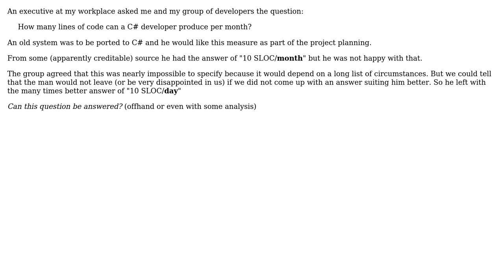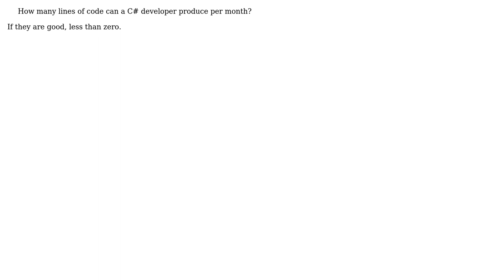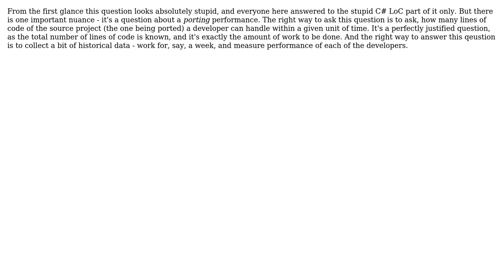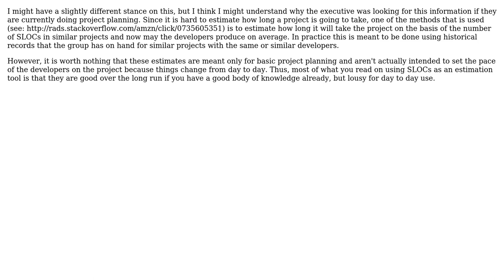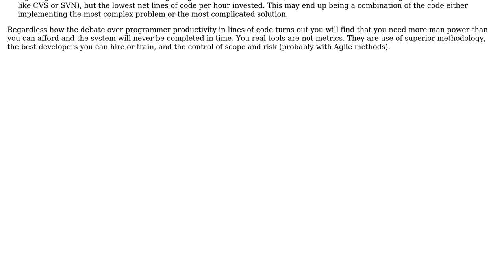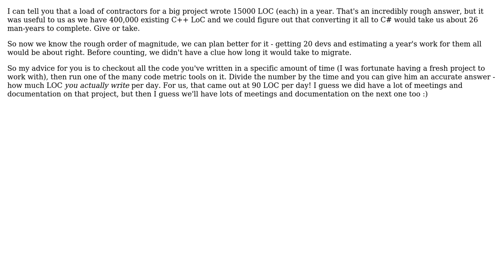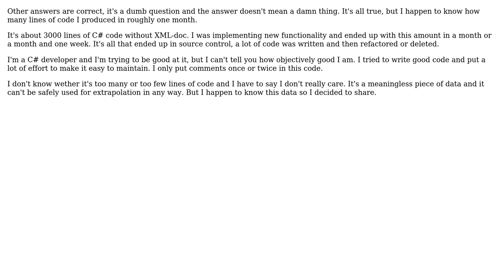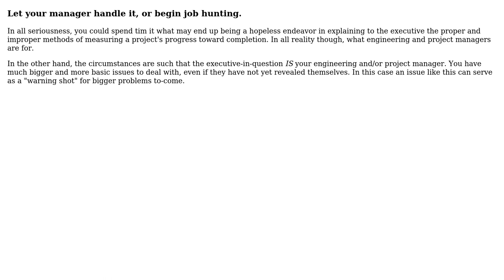Software Engineering: How many lines of code can a C# developer produce per month? (16 Solutions!!)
Software Engineering: How many lines of code can a C# developer produce per month?

With thanks & praise to God, and with thanks to the many people who have made this project possible! | Content (except music & images) licensed under CC BY-SA | Music | Images & others | With thanks to user Zekta Chan user SK-logic user rjzii user quentin-starin user nikie user mummey user Matthieu M. user Martin York user lox user JBRWilkinson user gbjbaanb user Dyppl user DeveloperDon user Darknight user Dan McGrath user back2dos user acarlon and the Stack Exchange Network Trademarks are property of their respective owners. You are responsible for your own actions.